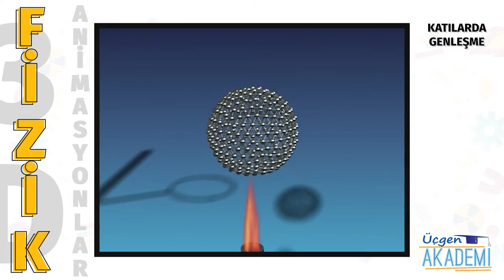Katılarda Genleşme - Üçgen Akademi 3D Animasyonlar Serisi